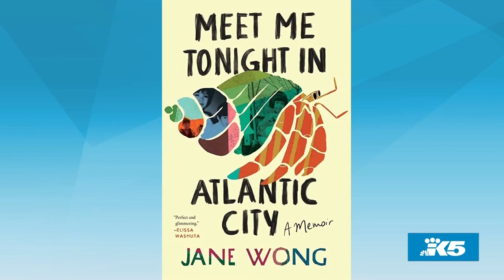Jane Wong talks growing up as a 'restaurant baby' in new memoir - New Day NW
In "Meet Me Tonight in Atlantic City," author Jane Wong shares her journey as an Asian-American woman on the Jersey Shore through stories of family and food.